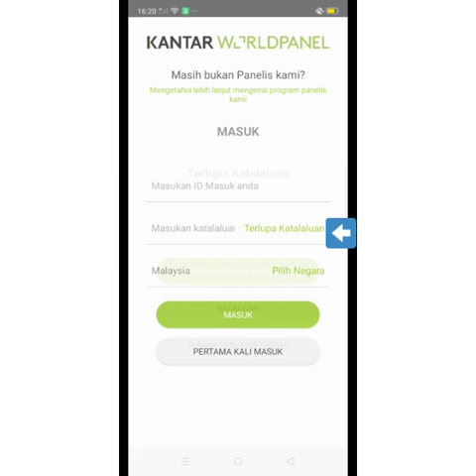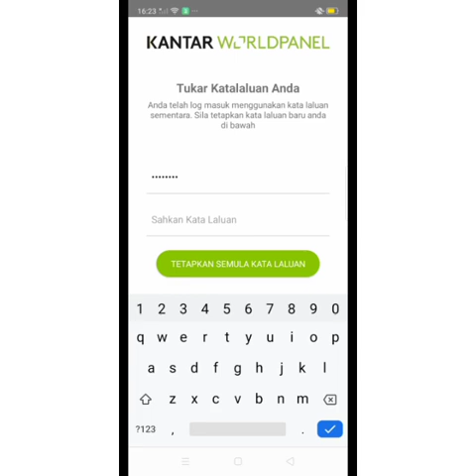Panelhome - Reset Password